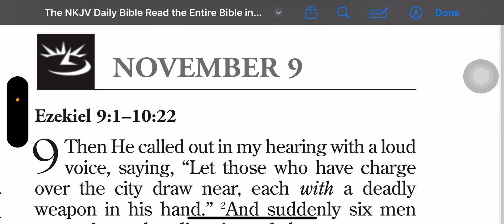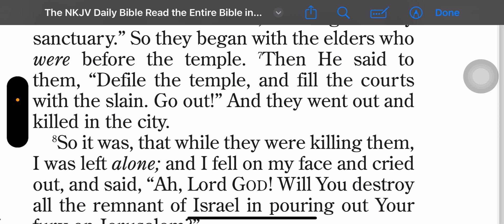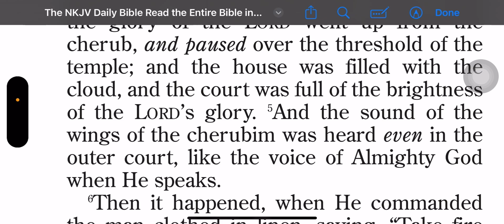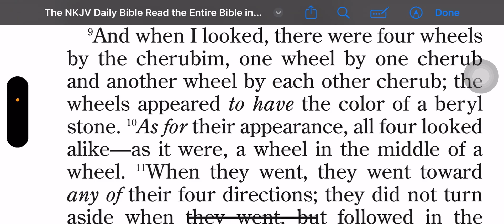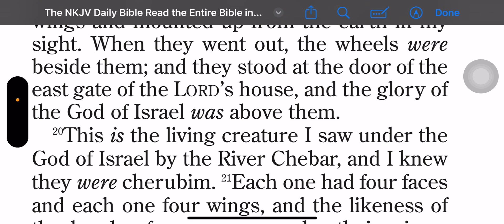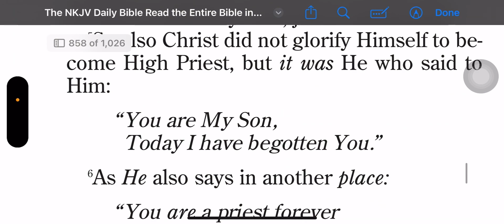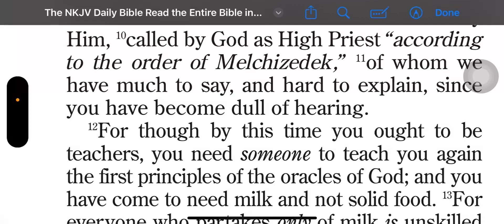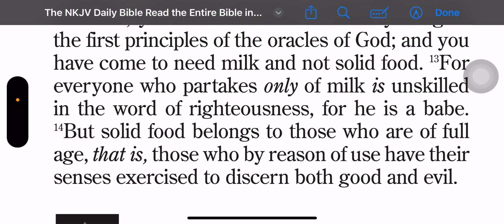November 9 Reading | Ezekiel 91:10-20 | Psalm 121:1-8 | Proverbs 28:16 | Hebrews 5:1-14